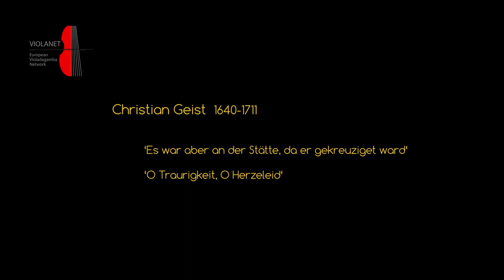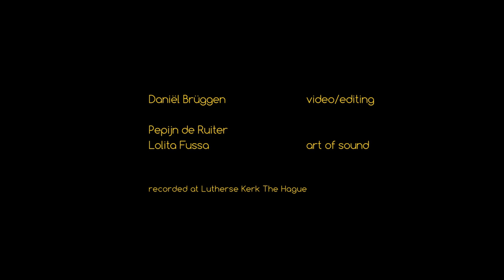Easter Music - Christian Geist - ‘Es war aber an der Stätte, / ‘O Traurigkeit, O Herzeleid‘.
Students of The Hague Conservatoire performing Christian Geist - ‘Es war aber an der Stätte' / O Traurigkeit, O Herzeleid‘.
Performed by Jaap van der Wel - bass, Georgia Burashko - mezzo-Soprano and Alex Baker, Stefan Woudenberg and Magdalena Kasprzyk-Dobija - viola da gamba.
Location: Lutherse Kerk Den Haag feb. 2021
Music video director: Daniël Brüggen